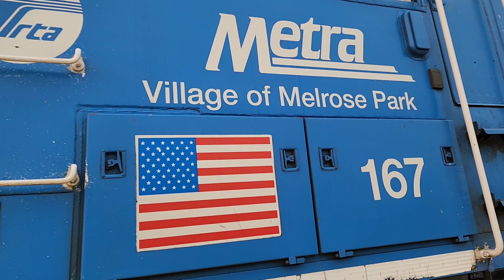Barrington Railfanning - 6/27/23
These Clips Were Taken From 10:35 AM To 8:20 PM!

Other Railfans: @trainkid2007 @TTGM1 @masonrailfanningvids
Friends: Erick